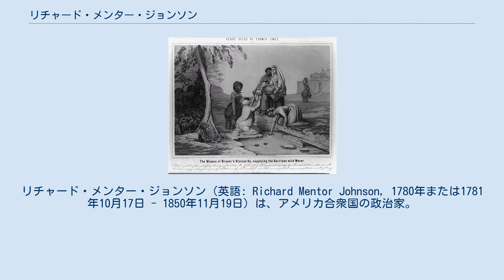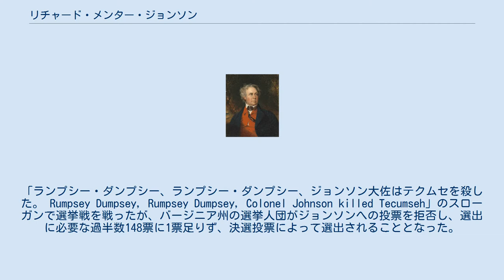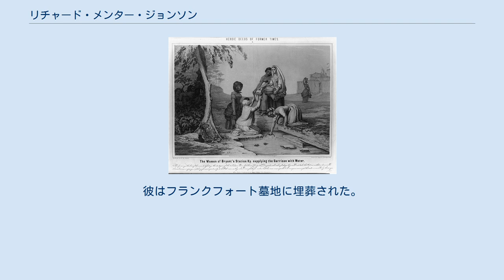リチャード・メンター・ジョンソン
リチャード・メンター・ジョンソン（英語: Richard Mentor Johnson, 1780年または1781年10月17日 - 1850年11月19日）は、アメリカ合衆国の政治家。
第9代副大統領。
憲法修正第12条に基づいて上院によって選出された唯一の副大統領である。
ジョンソンはまた、その政治経歴をケンタッキー州選出の連邦下院および上院議員として始め、ケンタッキー州下院議員として終えた。
 1806年に連邦下院議員に選出された。
彼はタカ派として同郷のヘンリー・クレイと同盟して1812年にイギリスとの戦争を支持した。
米英戦争が始まるとジョンソンは陸軍大佐に任命された。
彼と彼の兄ジェームズはアッパー・カナダにおいてウィリアム・ハリソンの下で戦った。
テムズの戦いに参加し、ショーニー族の指導者テクムセを殺害したとされる。
彼はこれを後の政治活動に利用した。
 戦後ジョンソンは下院議員に復帰し、1819年に辞任したジョン・クリッテンデンの後を継いで上院議員に転身した。
彼が経歴を積み重ねるにつれ、ムラートの奴隷であったジュリア・チンと内縁関係にあったことが批判され、大きなダメージとなった。
奴隷と関係を持った他の政治家と異なり、ジョンソンはチンとの関係を公に認め、彼女を内縁の妻とみなした。
彼はチンとの間に生まれた二人の娘に関して自由を要求し、その選挙区にいくつかの狼狽をもたらした。
その関係は1829年の選挙で再選を阻んだ大きな要因であったが、選挙民は翌年彼を下院議員に復帰させた。
 1836年、ジョンソンはマーティン・ヴァン・ビューレンの伴走候補者として民主党に指名された。
「ランプシー・ダンプシー、ランプシー・ダンプシー、ジョンソン大佐はテクムセを殺した。 Rumpsey Dumpsey, Rumpsey Dumpsey, Colonel Johnson killed Tecumseh」のスローガンで選挙戦を戦ったが、バージニア州の選挙人団がジョンソンへの投票を拒否し、選出に必要な過半数148票に1票足りず、決選投票によって選出されることとなった。
 1836年の選挙で前述のような結果となったため、民主党は1840年の選挙に副大統領候補として指名するのを拒否した。
ヴァン・ビューレンは伴走候補者無しで選挙運動を行い、ウィリアム・ハリソンに敗れた。
ジョンソンはその後幾度かの選挙に落選し、結局1850年にケンタッキー州下院議員に当選した。
彼は1850年11月19日、任期からちょうど2週間後に死去した。
 リチャード・メンター・ジョンソンは1780年10月17日、ロバート・ジョンソンおよびジェミマ（サゲット）ジョンソン夫妻の11人の子どもの5番目として生まれた。
当時一家は新たに設立された「ベアーグラス」、現在のルイビル近郊に住んでいた。
ケンタッキーの大半は1792年までバージニアの一部であった。
1782年までに一家はファイエット郡のブライアンズ・ステーションに移り住んだ。
 ブライアンズ・ステーションで水を汲む女性達 ジョンソンの母親は1782年8月に起きたブライアンズ・ステーションにおけるサイモン・ガーティーの襲撃において、その行動からヒロインとみなされた。
ガーティーの軍が砦を包囲したとき、その内部には水が無かった。
多くのインディアンが、植民地が泉から引いた水のそばに身を潜めた。
しかしながら砦の住民は、彼らが柵を占領できると確信するまで、現れることはありそうもないと考えていた。
ジェミマ・ジョンソンは最初に、女性達が普段通りに泉に水を汲みに行くという計画に賛成した。
それにはインディアンが女性達を襲うという危険があり、男性達の多くが計画に難色を示したが、他に方法は無く彼らは結局黙認することになった。
日の出の一時間後、女性達は水を汲んで無事に戻った。
その後まもなく襲撃が始まった。
インディアンの戦士の一隊が何軒かの家と厩舎に火を放ったが、風のため炎は広がらなかった。
砦の子どもたちは女性達が汲んだ水を使って火を消した。
敵の放った火のついた矢がジョンソンの寝るベッドに突き刺さった。
しかし姉のベッツィが素早くそれを消した。
午後になって援軍がレキシントンとブーン・ステーションから到着し、砦は救われた。
 1784年までに一...